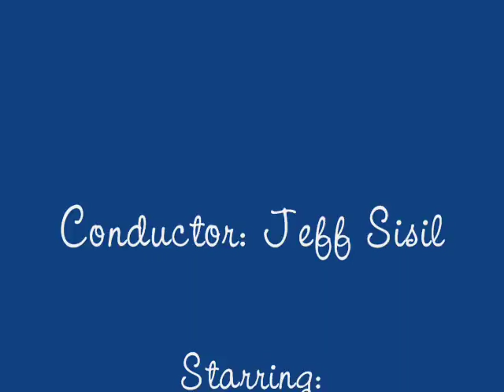McAuliffe Middle School Orchestra Performs @ the Aquarium of the Pacific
Our wonderful middle school orchestra's annual performance @ the Aquarium of the Pacific.  I'm TOTALLY bummed that my daughter is "aging out" of this group and am SERIOUSLY considering holding her back a grade...or 3!